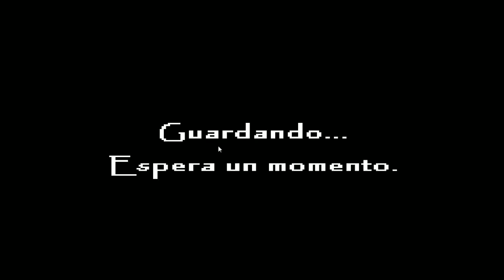Pokémon Reloaded | Cap 17 - Eevee evoluciona a tipo dragon! ~ Entramos al Cementerio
Muy buenas!:3
Espero les guste este nuevo cap de Pokemon Reloaded! :D
y bueno chicos, como e estado spameando en todos los videos de hoy, les agradeceria mucho que me dejaran aqui abajo en los comentarios que opinan acerca del microfono, del 1 al 10 como se escucha? x_x